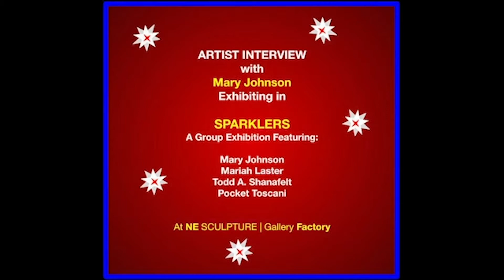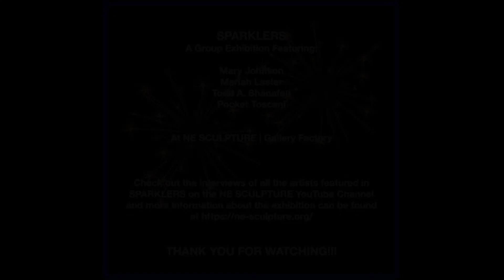Mary Johnson: SPARKLERS Artist Interview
An Interview with Mary Johnson in:

SPARKLERS
A Group Exhibition featuring:
Mary Johnson
Mariah Laster
Todd A. Shanafelt
Pocket Toscani

Check out ALL individual interviews of all the exhibiting artists on the NE Sculpture YouTube page!!

Please join NE SCULPTURE | Gallery Factory for the opening reception on Friday JUNE 25th from 7 to 9p. @ Gallery Factory in the Casket Arts complex.

Gallery Factory hours are THUR, FRI, and Saturdays 12noon to 5p

SPARKLERS runs through Saturday July 17th 2021.

Live music 7:00 - 9:00pm in the Sculpture Quad curated by Philippe Gallandat.

Mary Johnson:

Mary Johnson is a Minnesota-based artist living north of St Paul, with a studio in Minneapolis in the Casket Arts-Factory building. Mary's work is informed by sculptural and traditional craft processes, and the repurposing and re-contextualizing of everyday materials. Mary received her MFA from the University of Minnesota-Twin Cities, and her BFA from the University of Wisconsin-Eau Claire. Mary currently teaches sculpture at the College of Saint Benedict & Saint John’s University.

Follow Mary on Instagram: @maryjohnson99